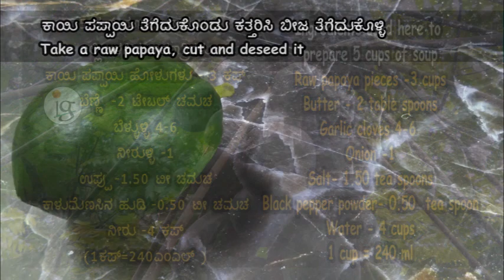Raw Papaya soup/Green Papaya soup ಮಳೆ ಬರುವಾಗ ಬಿಸಿಬಿಸಿ ಕುಡಿಯಲು ಈ ರುಚಿಯಾದ ಕಾಯಿ ಪಪ್ಪಾಯಿ ಸೂಪ್ ಮಾಡಿ ನೋಡಿ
ಕಾಯಿ ಪಪ್ಪಾಯಿ ಸೂಪ್
Raw Papaya Soup

Raw papaya is immensely loaded with health benefits. It can cleanse the body and improve digestion. A power house of vitamins and minerals..
When you get some raw papaya, do try this yummy soup recipe..